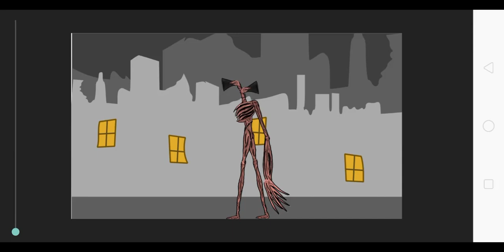Rabbids Vs Siren Head